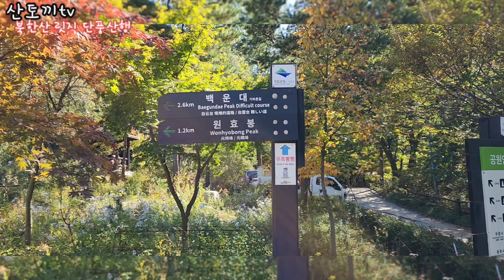(산토끼tv)북한산 노적봉 만경대 중급 릿지 단풍산행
이번주 평산은 산하산악회 영민 산대장이 진행하는
북한산 노적봉, 만경대 릿지 단풍산행
정말 가보고 싶은 코스 였는데
이번에 가보게 됐네요 ^^

등산코스는
북한산성탐방센터 ~보리사~기린봉(북장대지)~누룽지바위~
노적봉서봉(나폴레옹바위).동봉~만경대(돼지바위.도미바위.선바위)~
족도리봉(코끼리바위구경)~소원바위~도선사~우이역 총 8km코스

자세한 사진은 블로그에 업로드 되어 있어요.